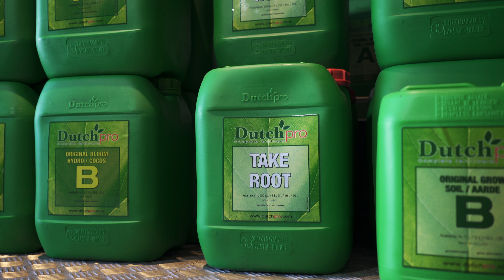Dutch Pro grow shop in Barcelona - NPK Media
An NPK Media shop advert for Dutch Pro at Spannabis in Barcelona.

Dutchpro is one of the pioneers ("old school of Amsterdam") and still the sole supplier from nutrients founded and based in Amsterdam. Their award-winning high-quality nutrients make growers happy for more than 30+ years.

Dutchpro strives to make the best nutrients possible by only using the highest quality materials and setting high standards for our production processes. The high-quality components will completely be absorbed by plants and leave no residue behind. This in combination with our user-friendly schedule and even fewer bottles makes Dutchpro one of the best brands there is today!